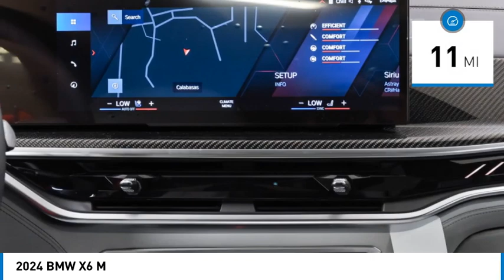2024 BMW X6 M R9T41679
2024 BMW X6 M

24500 Calabasas Rd.

Heated Leather Seats  Navigation  Sunroof  WiFi Hotspot  Remote Engine Start  Back-Up Camera  Power Liftgate  All Wheel Drive  Turbo Charged  Alloy Wheels  EXECUTIVE PACKAGE  DRIVING ASSISTANCE PROFESSIONAL PACKA... BOWERS & WILKINS DIAMOND SURROUND SOU... M COMPOUND BRAKES W/RED CALIPERS  Apple CarPlay. Brooklyn Grey met exterior and Silverstone Full Leather interior  M Models trim. CLICK NOW!br /br /KEY FEATURES INCLUDEbr /Power Liftgate  Apple CarPlay  Back-Up Camera  Remote Engine Start  WiFi Hotspot  Heated Leather Seats. Leather Seats  Rear Spoiler  Navigation  All Wheel Drive  Rear Air. br /br /OPTION PACKAGESbr /BOWERS & WILKINS DIAMOND SURROUND SOUND SYSTEM  EXECUTIVE PACKAGE Heated & Cooled Cupholders  Front Ventilated Seats  Soft-Close Automatic Doors  Front Massaging Seats  Rear Manual Side Window Shades  Panoramic Sky Lounge LED Roof  Front & Rear Heated Seats  DRIVING ASSISTANCE PROFESSIONAL PACKAGE Active Driving Assistant Pro  Active Cruise Control w/Stop & Go  Traffic Jam Assistant  Active Lane Keeping Assistant  side collision avoidance  M COMPOUND BRAKES W/RED CALIPERS. BMW M Models with Brooklyn Grey met exterior and Silverstone Full Leather interior features a 8 Cylinder Engine with 617 HP at 6000 RPM*. br /br /VISIT US TODAYbr /The staff at Bob Smith BMW is ready to help you purchase a new BMW or used car in Calabasas. When you visit our car dealership  expect the superior customer service that you deserve. With years of experience and training  the Bob Smith BMW team will get you into the BMW that was built for you. Get the new or used car by BMW in Calabasas that you have been dreaming of by calling or visiting Bob Smith BMW today. We are located a stone s throw from Woodland Hills  Canoga Park and Chatsworth. br /br /Horsepower calculations based on trim engine configuration. Please confirm the accuracy of the included equipment by calling us prior to purchase. br /